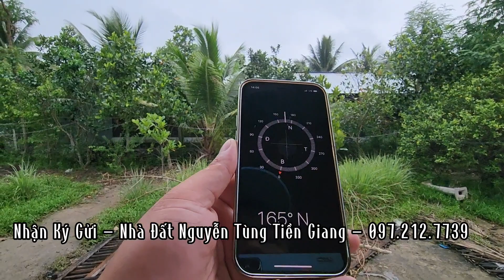Tập 2061: (Đã bán)Ngộp Ngân Hàng Lắm Rồi - Bán Gấp Nhà Vườn Có Cây Ăn Trái - Giá 700 Triệu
+ Bán Nhà Vườn Có Cây Ăn Trái 500M²
+ Diện Tích : 14.5 × 34.5
+ Hướng Nam
+ Đất Vườn Cây Lâu Năm
+ Ấp Mỹ Phú, Xã Song Thuận, Huyện Châu Thành Tỉnh Tiền Giang